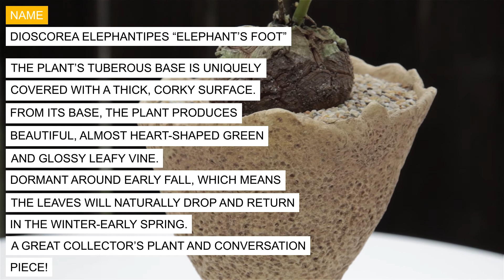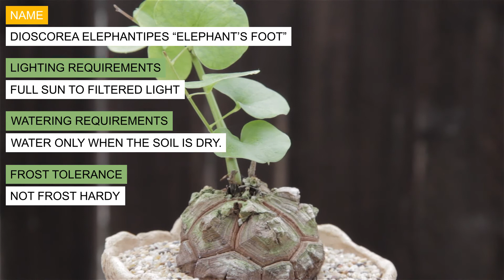Dioscorea elephantipes “Elephant’s Foot”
My Book is now available: Thriving Success: A Brief Guide to Growing Cacti & Succulents
Let me know what you think! We'll soon have copies available at the Cactus Center so ask about it when you visit! -Malinee

re you fascinated by the stunning beauty of cacti and succulents, but not sure how to care for them? This guide is your key to thriving success, whether you are a novice gardener or experienced plant enthusiast.

Inside this book, you will find:
--Essential Tips on watering, lighting, and soil requirements.
--Learn about fertilizing.
--Follow instructions for propagation and repotting.
--Discover profiles of popular cacti and succulents.

Written by Malinee Romero, one of the six sisters of California Cactus Center, this comprehensive guide combines expert knowledge with practical advice that will help your cacti and succulents not just survive, but thrive!

Explore popular cacti and succulent varieties complete with vivid photographs and detailed descriptions.

Perfect for beginners, plant experts or anyone desiring a low maintenance garden!

Malinee Romero covers the basics of care, explores creative display ideas, troubleshoots common plant problems making this book a valuable resource for anyone looking to nurture their green thumb! Dioscorea elephantipes “Elephant’s Foot”
Origin:  South Africa
Flower:  Dark-spotted green-yellow flowers in winter
Description: An amazing succulent that is a winter grower and is deciduous.  The name “Elephant’s foot” stems from its partially buried base that grows slowly and can grow as wide as 10 feet and as tall as about 3 feet.  The plant’s tuberous base is uniquely covered with a thick, corky surface.  From its base, the plant produces beautiful, almost heart-shaped green and glossy leafy vine. Dormant around early fall, which means the leaves will naturally drop and return in the winter-early spring.  A great collector’s plant and conversation piece!
Sun:  Full sun to filtered light
Water:  Water only when the soil is dry.
Frost:  Not frost hardy